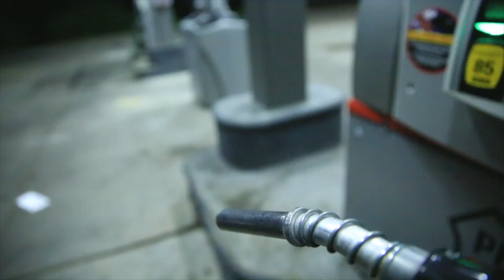GRAYS - STRAVA Course Record?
📬 snail mail is cool too:

USA

🎧 MUSIC 🎧

❓QUESTION OF THE DAY❓who wants to come climb a 14er with me?

GEAR
1. Canon 7D Mark I & Canon 5D Mark III
2. Rode Video Pro Mic
3. SYRP Genie (time-lapse) & Magic Carpet Slider
4. DJI PHANTOM 4 (was stolen)

Cya tomorrow.